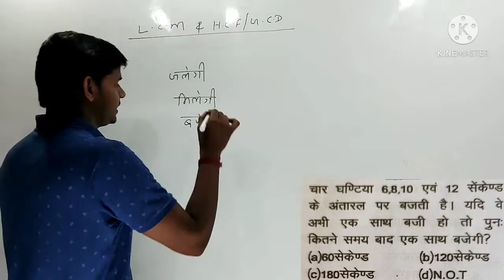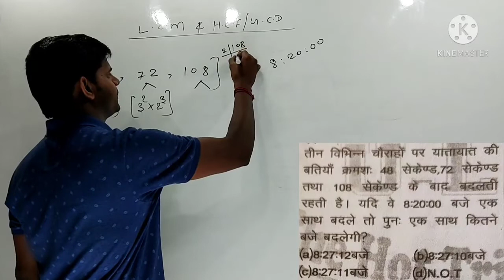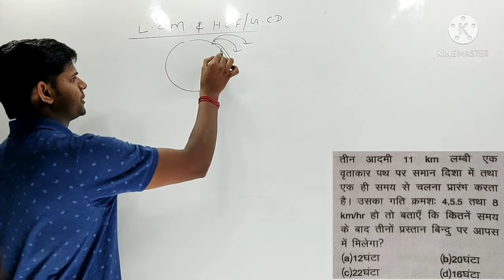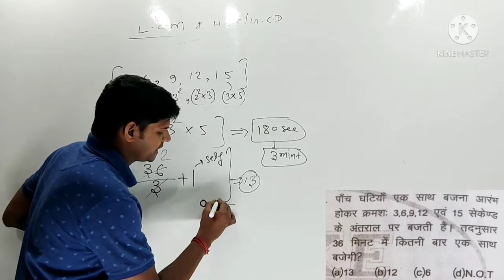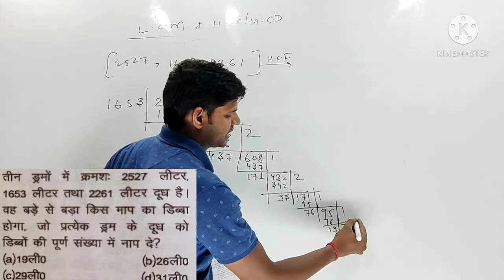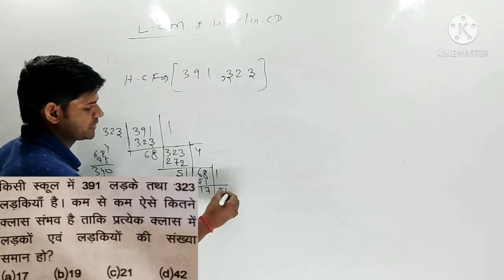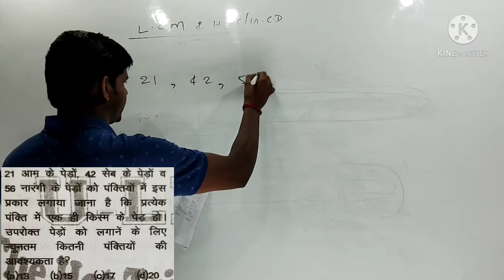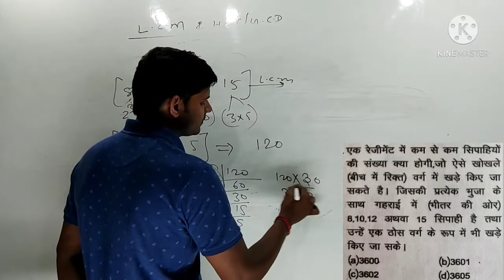LCM & HCF/GCD Part-6 By-Manoj Sir U-LIKE The hot tricks Patory For SSC, RLy, Group-D, NTPC, SSC- G.D